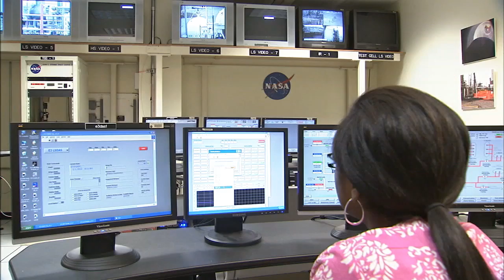NASA Women's History Month Profile - Dawn Davis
Dawn Davis is an electrical engineer at NASA's John C. Stennis Space Center  where she works in the Engineering and Test Directorate. During her years with NASA, she has worked on a wide range of rocket prolusion test projects as both the lead electrical design engineer  and electrical operations engineer, including the 250K Hybrid Propulsion Demonstration Project, TRW 650K Pintle Engine Project, Integrated Powerhead Demonstrator (IPD) LOX and LH Turbopump Projects, RS84 Subscale and Battleship Pre-burner Projects, the and AJ26 Engine Test Project. She currently serves as the Lead for the Electrical Design Branch with design responsibility for the facility instrumentation, data acquisition  and control systems and electrical test support systems.